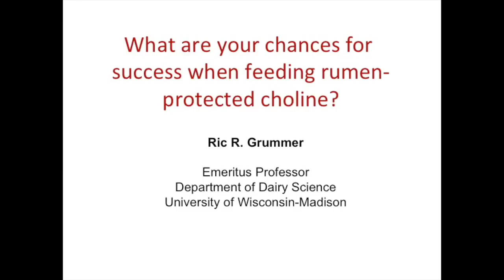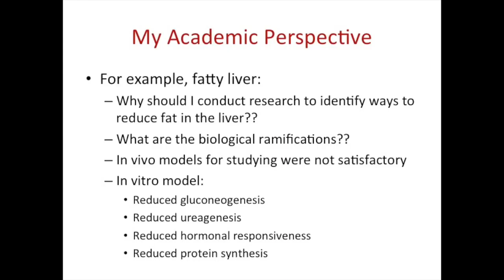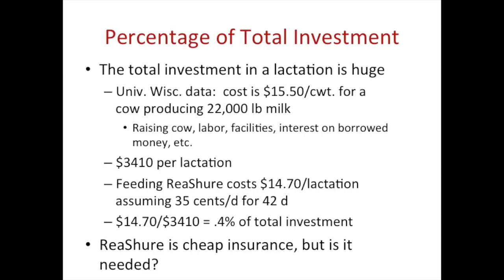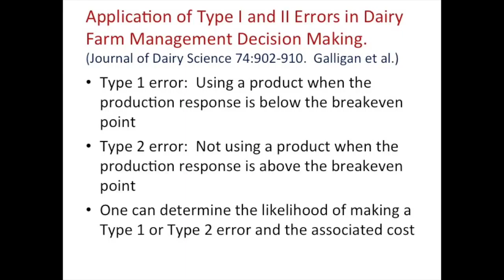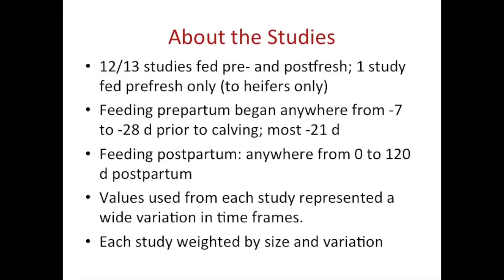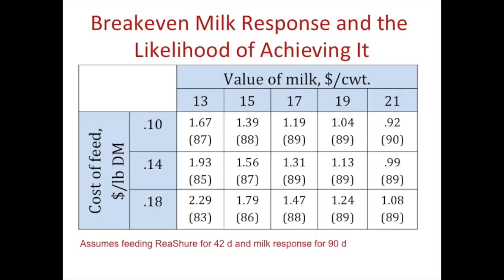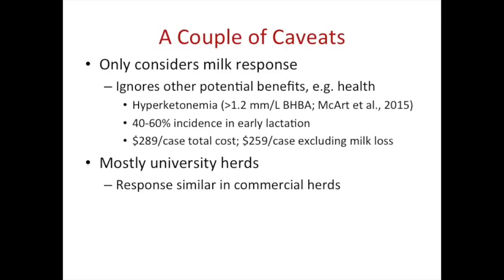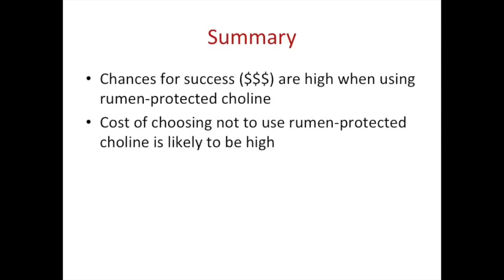Success of Feeding Rumen Protected Choline - Ric Grummer, PhD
Dr. Ric Grummer shares an update to his Success of Feeding Rumen Protected Choline presentation during the 2015 Tri-State Dairy Nutrition Conference